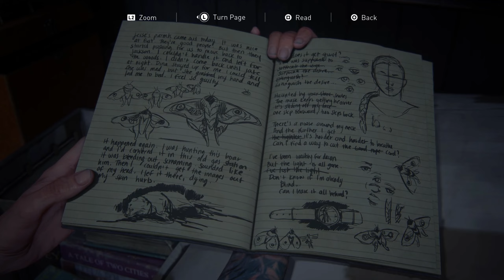Ellie Boss Fight! This Feel Dirty.... The Last Of Us 2 Part 22 - The Farm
The last of us Part II live commentary playthrough in 2023! Part 22
Avenging Joel
Abby & Lev find Alice, Mel & Owen dead. So they head to the theatre for revenge and run into Tommy, Jesse, Dina & Ellie. We have the Ellie boss fight. Then settle down on a farm with Dina and their son. Before Tommy shows up with Abby's location... So we head to Santa Barbara
Tried unlocking "60" fps on the PS4 Pro for this episode! Let me know if it looks any better!

Captured on PS4 Pro with Elgato HD60 X